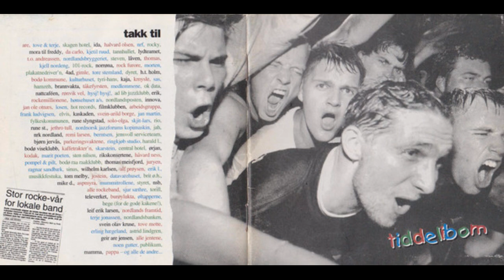Darris - Alkis (1982)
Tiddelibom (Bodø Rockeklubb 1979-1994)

Darris;
Bass – Håvard Ness
Drums – Per Willy Larsen
Guitar, Vocals, Composed By, Lyrics By – Børge Petersen-Øverleir
Producer – Asbjørn "Asa" Krogtoft
Vocals, Guitar – Vegard Leithe